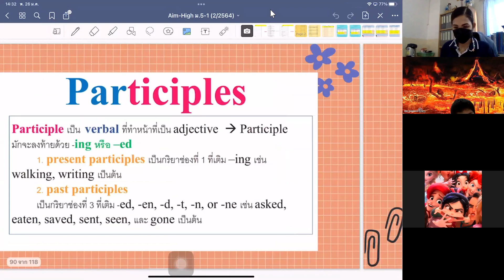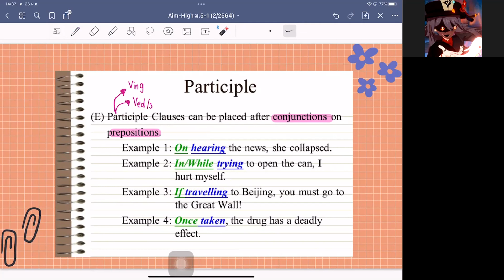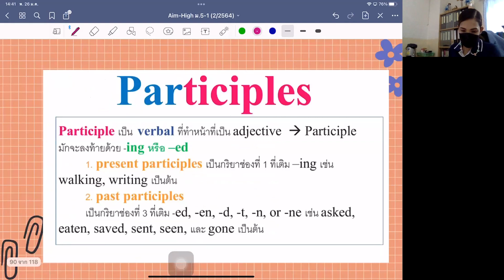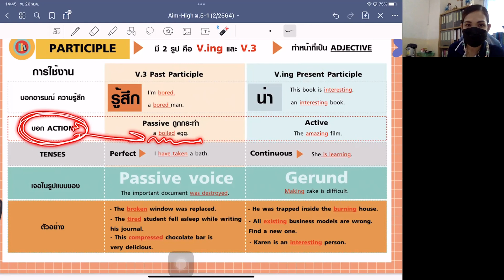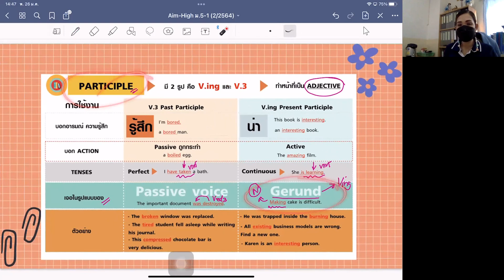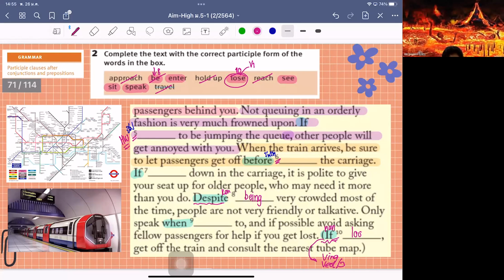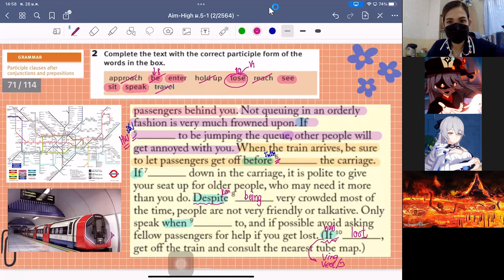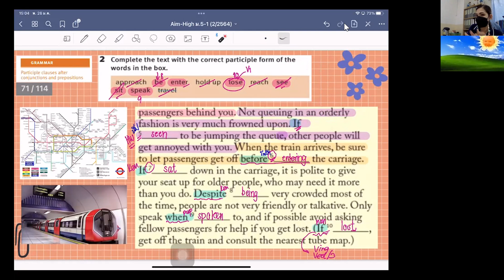ม.5 วิชา ภาษาอังกฤษเพื่อการสื่อสาร 26 ม.ค.2565